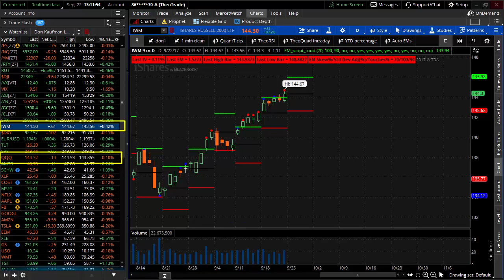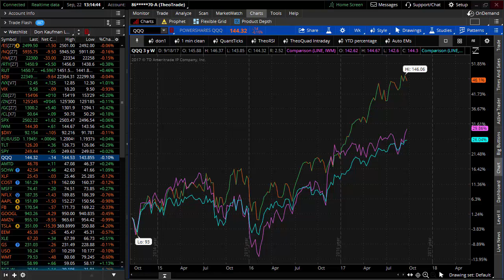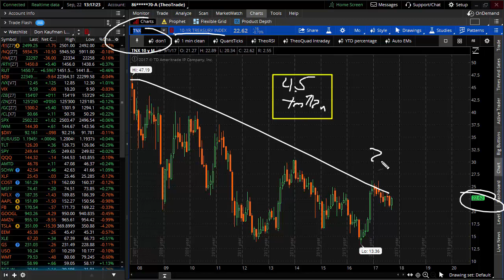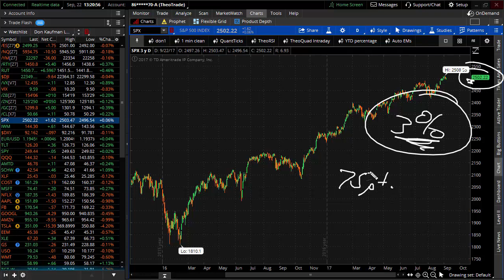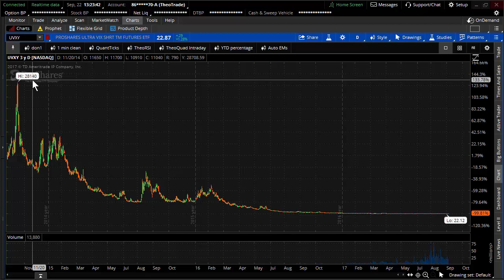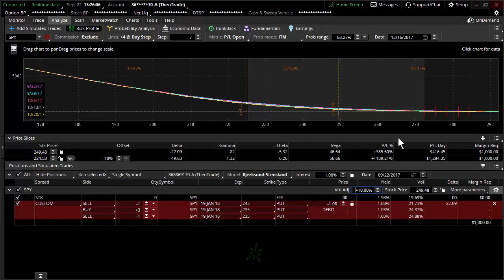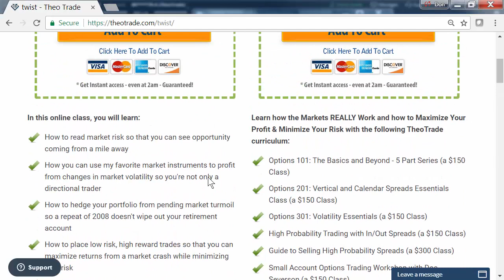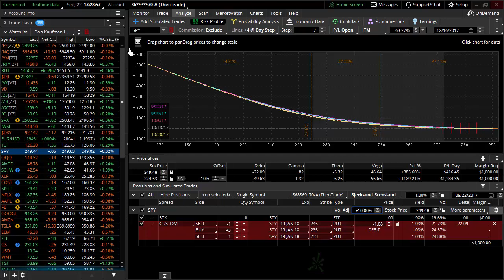Markets are a Powder Keg of Risk!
The S&P ended the week right where it started.  However, this has been the tale of multiple markets.  In this crucial video market update we look at why the new Fed policy will do the opposite of what most people think and what that means for your trading.  To discover more about profiting and protecting yourself to the downside join us this Saturday for the, "The Next Big Short" class - Sign up